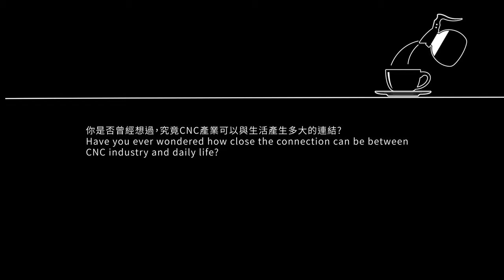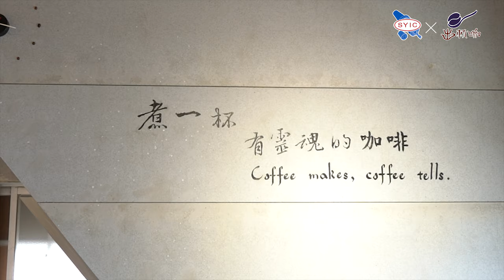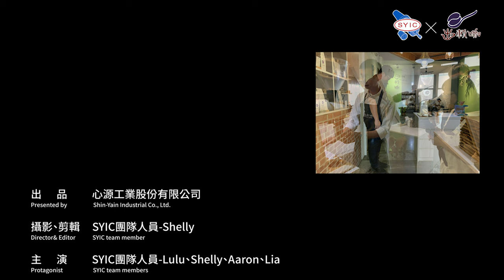SYIC 心源 - SYIC告訴你不知道的事: 咖啡與CNC產業如何相關! discover SYIC #2- Coffee utensils 4K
- The coffee starts a comfortable working afternoon.
- Enjoy great coffee smells and soaking in a book at Cafe’.
- Recall the good memories drinking a cup of coffee with old friends.

Coffee and our daily lives are so closely connected.
Follow us and watch this video.  Explore the details between coffee industry and CNC machining.

「喝一杯咖啡」

-上班的午後時刻，用一杯咖啡振奮精神
-週末休閒之餘，在咖啡廳濃厚的咖啡香氣中享受著書裡的知識
-聚餐後，再用一杯咖啡挖出剛才來不及聊到的美好回憶

我們的生活與咖啡如此緊密。
再靠近一點，讓我們一起探索咖啡與CNC產業的奧秘！